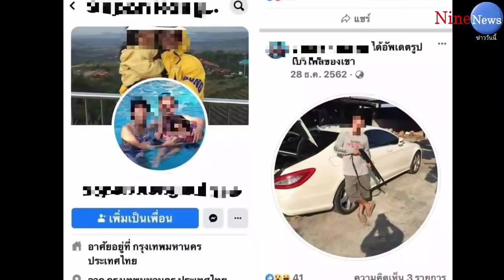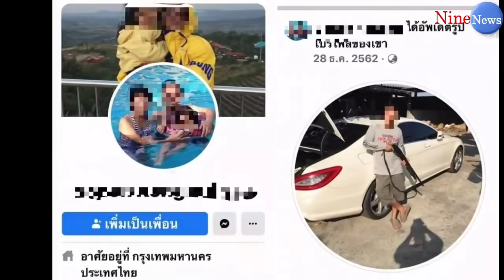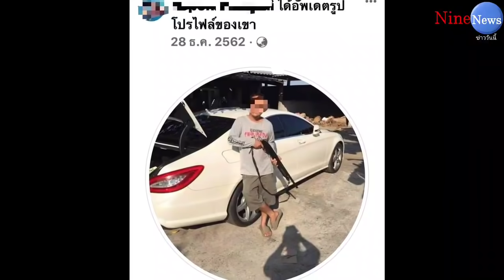บอล เชิญยิ้ม รู้ที่อยู่เกรียนคีย์บอร์ด ผมจะเดินทางไปหา เตือนอย่าหนีมีแช่ง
บอล เชิญยิ้ม รู้ที่อยู่เกรียนคีย์บอร์ด เตือนอย่าหนีมีแช่ง

วันที่ 29 ก.ย. ที่ วัดโสธรวรารามวรวิหาร จังหวัดฉะเชิงเทรา บอล เชิญยิ้ม พร้อมครอบครัวของ โรเบิร์ต สายควัน นำกระดูกของตลกชื่อดังมาลอยอังคาร หลังจากลอยอังคารเสร็จ บอลเชิญยิ้ม ได้ให้สัมภาษณ์ถึงเรื่องตามล่าคนเกรียนคีย์บอร์ด